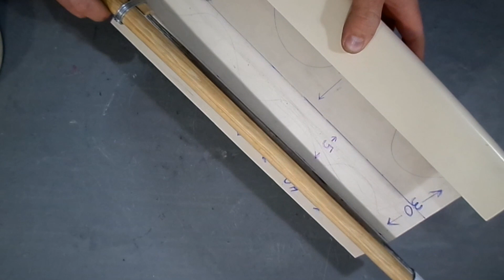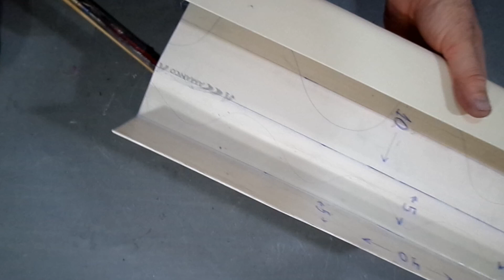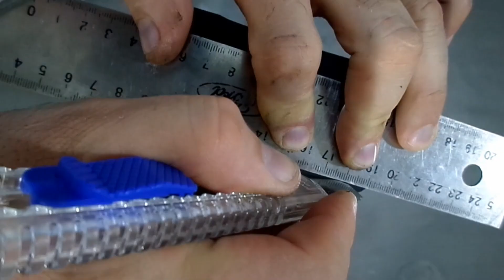Estojo Para Microfone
Neste vídeo mostro a improvisação de um estojo para microfone em chapa de PVC.